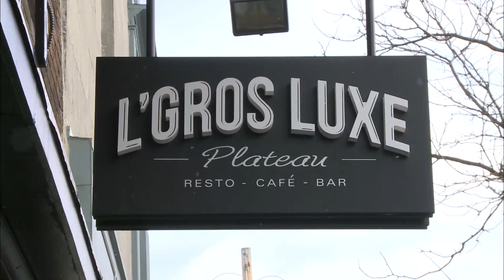Cocktails carnivores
Des cocktails à la viande, au poisson et aux fruits de mer...
Réalisateur : Franck Pierron et Camille Antony